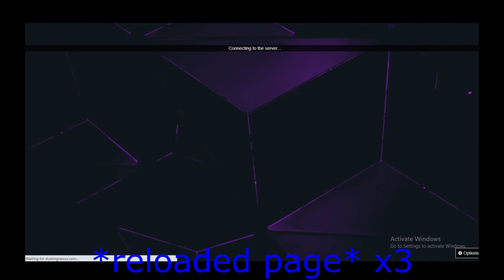Two idiots play yu-gi-oh part 3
It's part tres
It seems my editing starts getting a delay the longer the video goes on.
Are re-rendering the video doesn't solve the ishue :C

00:00 ; 01:58 Coffee by Cambo
04:24 Mission Ready by Ketsa